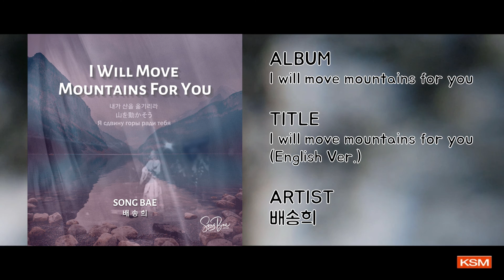I will move mountains for you (English Ver.) - 배송희 Song Bae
앨범명 - I will move mountains for you
장르 - CCM
발매사 - (주) 광수미디어
기획사 - 배송희